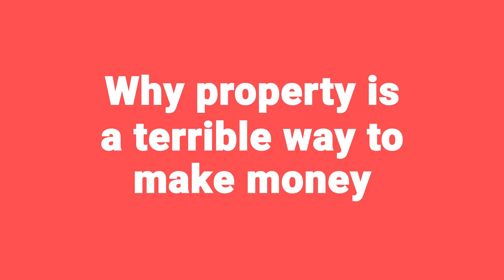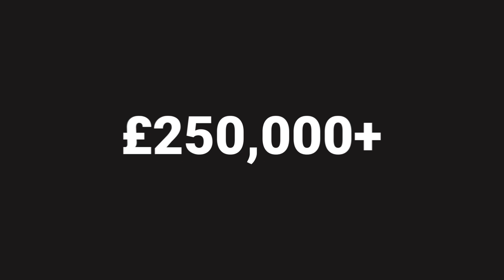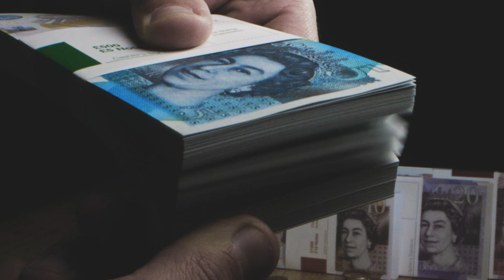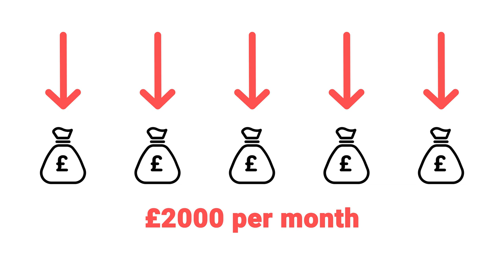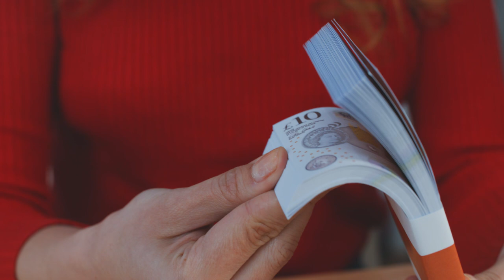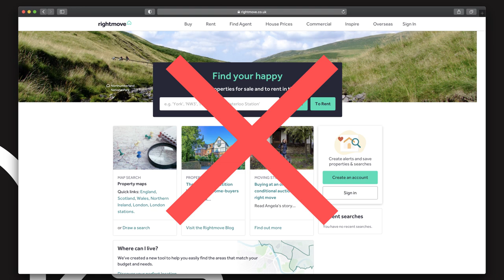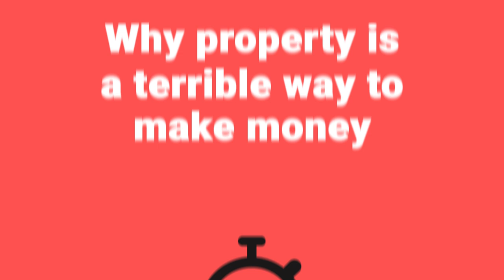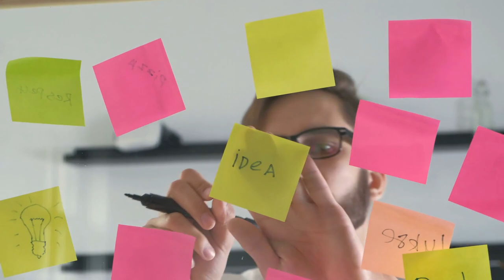Why property is a terrible way to make money | Property Hub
Is this the end of Property Hub on YouTube?

After all these years of giving away free property education, have Rob & Rob realised that property is a terrible way to actually make money?

We are going to be taking a deep dive into some of the different strategies and revealing why each one isn’t a good way to generate £2,000 a month.

Hit play and jump into this week's video and check out exactly why Rob & Rob are saying property is a terrible way to make money.

We’ve also done lots of podcasts on property strategy, find them